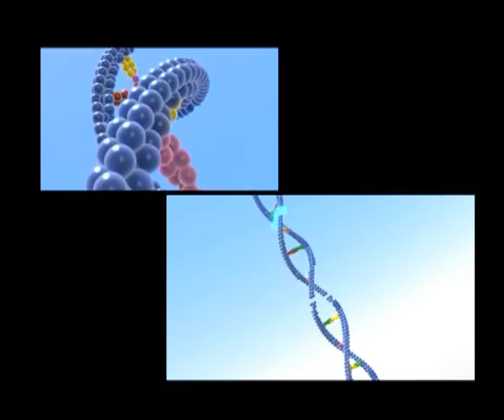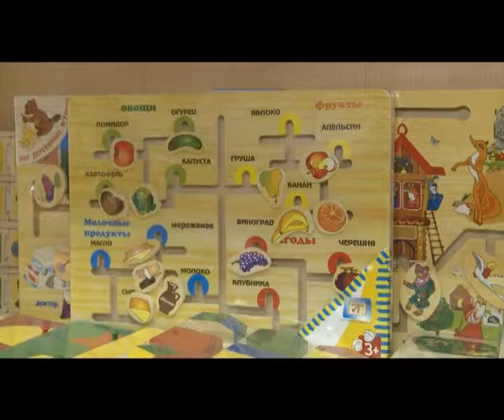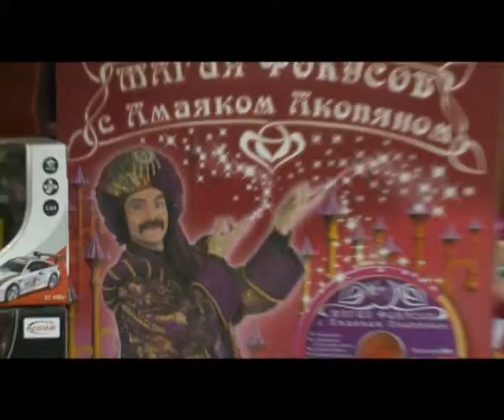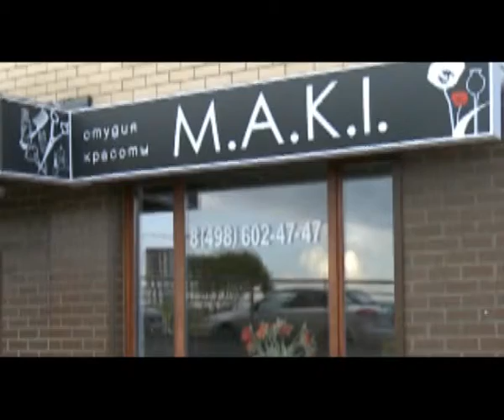Неделя открытий от 4 сентября